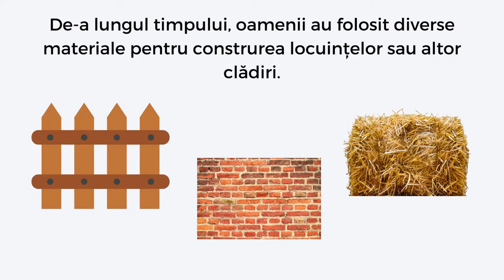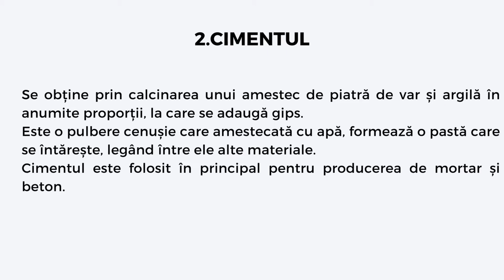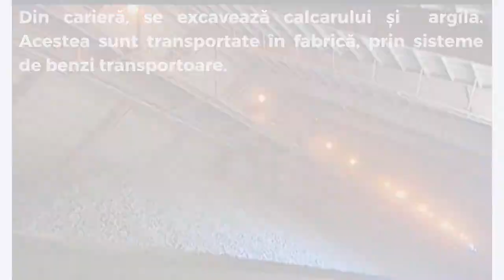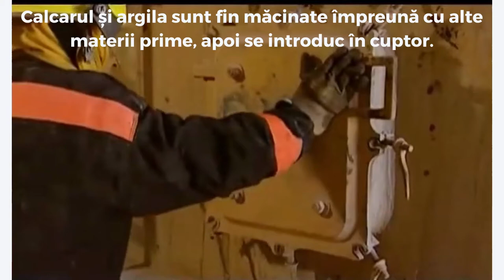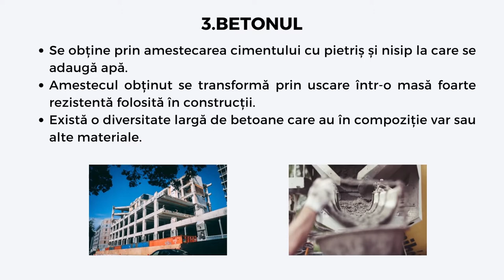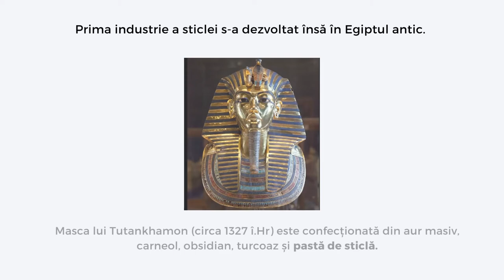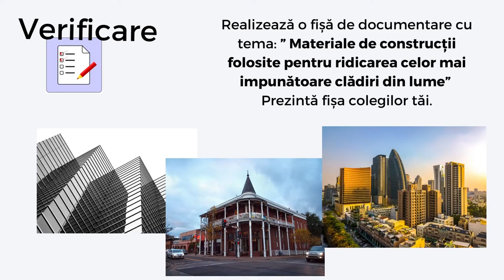Materiale de construcții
Scopul resursei este de a susține activitatea managerială, mai precis relația dintre membrii consiliului de administrație și reprezintă o soluție digitală a procesului convențional de stribuire și gestionare a documentelor, fluxul de lucru, sestabilesc niveluri diferite de acces și stadiul de atingere a obiectivelor.
Cuvinte cheie: documente manageriale, management colaborativ etc.